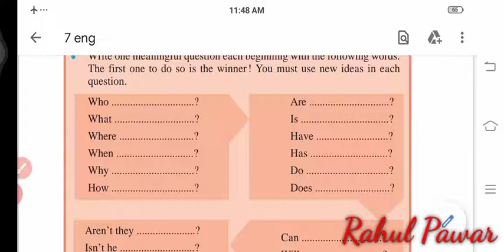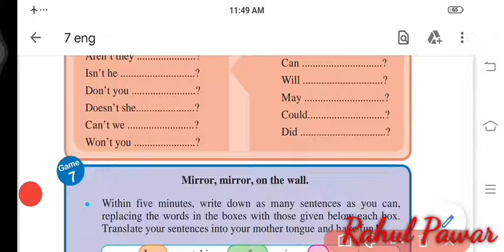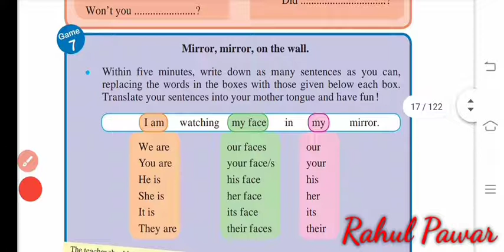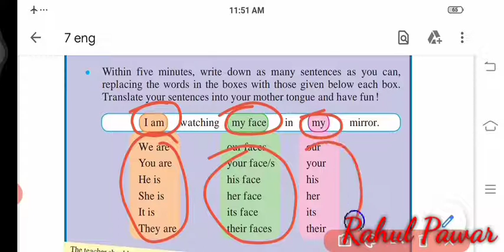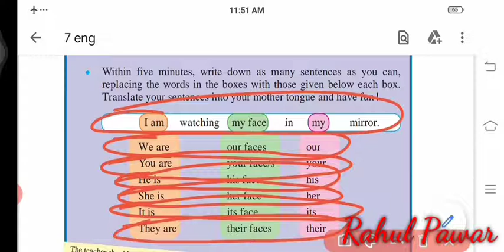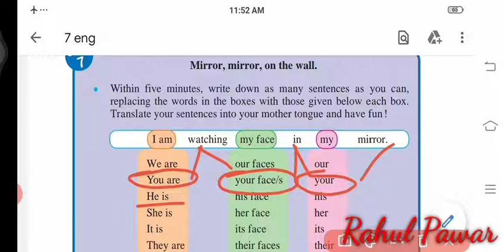Std 7.English.1. 2 Warm up with Tara and friends. Game 6 & 7.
This video is about the game No.6 And 7in warming up with Tara and friends